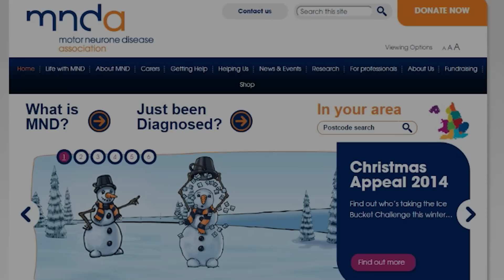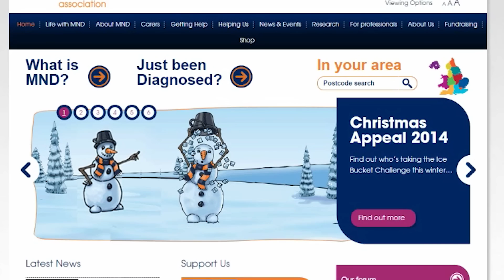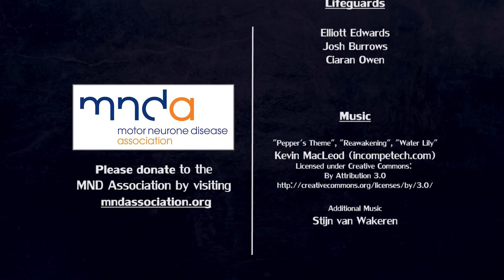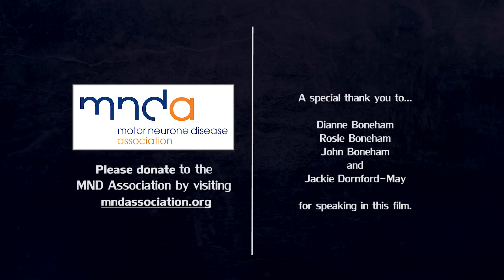What happens after the Ice Bucket Challenge?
Several months after the viral trend I considered it time to revisit the subject of Motor Neurone Disease (the cause the Ice Bucket Challenge was designed to promote) in this short film. Please donate to the MND association by visiting and consider liking and sharing this video to get Dianne's story heard by more people.

"Several Month Later: The Ice Bucket Challenge" is a short film written, produced, directed and edited by Elliott Edwards.